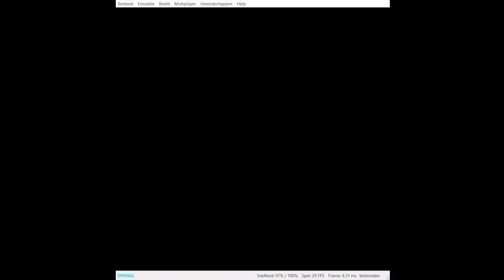Final Push For Play-Offs - CDL Week 8 vs Kung Fu Pangoro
This is the final push for play-offs. Do I make it or do I fall out of favor? Let's have a look.

If you want to visit the other coaches on YouTube, please do. They are all awesome people who will make this league an amazing thing to be played and seen: